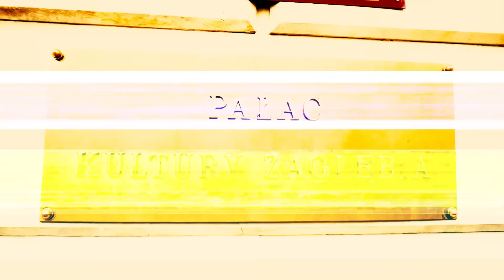Rusza sezon! Szykujbarwy!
Zagłębiaku - rozpoczynamy kolejny sezon w ponad 100-letniej historii Zagłębia Sosnowiec! Nie może Cię zabraknąć na Stadionie Ludowym. Już w sobotę pierwszy domowy mecz z Olimpią Grudziądz (o godz. 15:30). Nasi piłkarze przed startem rozgrywek odwiedzili centrum Sosnowca i Dąbrowy Górniczej, a nawet dotarli na dach UŚ Wydziału Nauk o Ziemi, gdzie przed startem Nice 1 Ligi spojrzeli na panoramę Zagłębia Dąbrowskiego! Rusza sezon! Szykujbarwy!